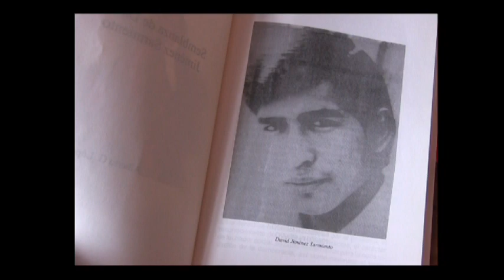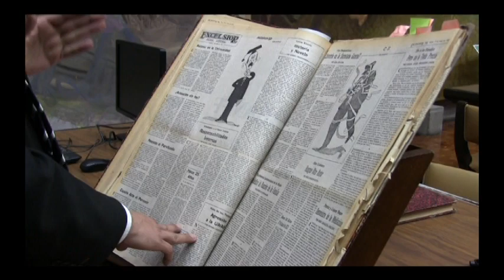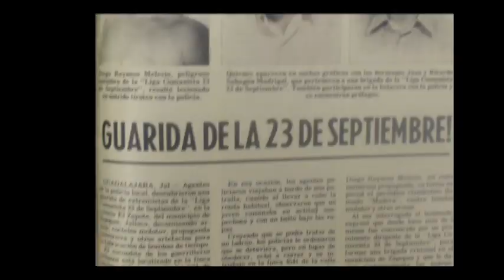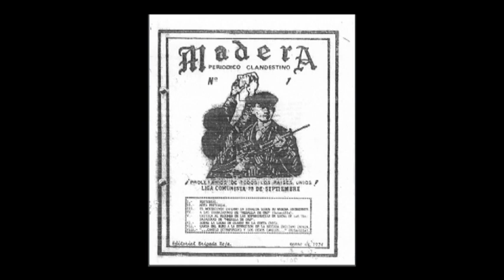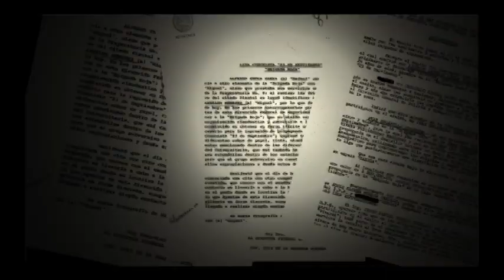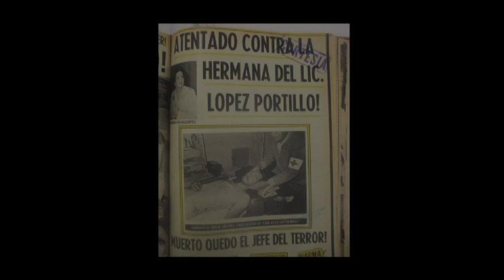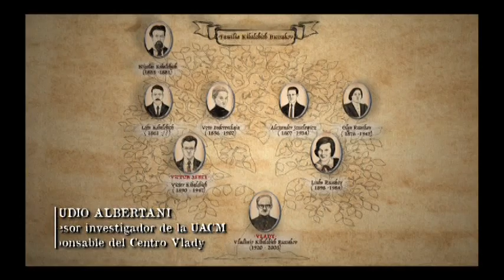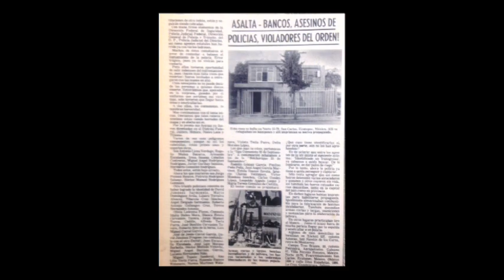Alejandra o la inocencia de Vlady, documental parte II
En México de hace medio siglo vivió tragedias y violencias innumerables.Ninguna como la sorda, oscura, desgarradora y sucia guerra de la seguridad del Estado en contra de las organizaciones clandestinas que optaron por la lucha armada.
En el centro de esa guerra atroz, vemos- trémula y enigmática-la figura conmovedora de una guerrillera condenada por las buenas conciencias como"terrorista", asesinada a sangre fría con extrema crueldad: Alejandra. La vemos en la reconstrucción histórica del testimonio cinematográfico y al mismo tiempo en el arte del gran pintor ruso-mexicano Vlady, quien transformó en un símbolo y en una señal cardinal de su obra plástica.

David Huerta

Dirección: Fabiana Medina
Investigación histórica y producción ejecutiva: Claudio Albertani
Cámara Yaasib Vázquez Colmenares, Fernando Hipólito Mendoza
Edición: Daniel Alcides Perla, Miguel Enrique Báez
Con la participación de Gloria Sarmiento, Jaime Laguna, Alvaro Cartagena,  "El Guaymas" y Lilia Contreras
Diseño  Gráfico: Marco Kim
Casa productora: Pablo Labastida
Duración: 67,min
Una producción de la Universidad Autónoma de la Ciudad de México